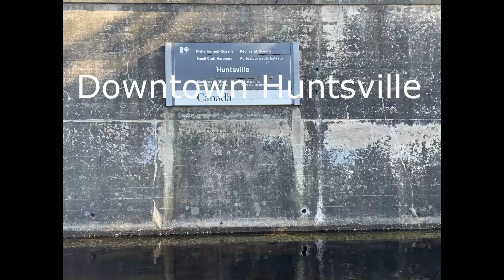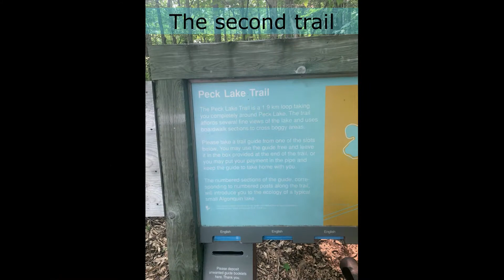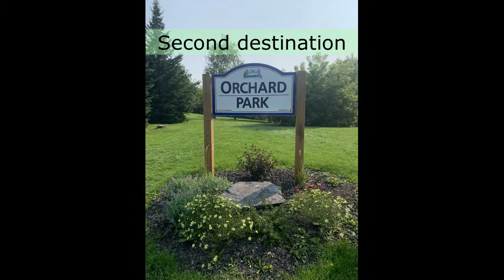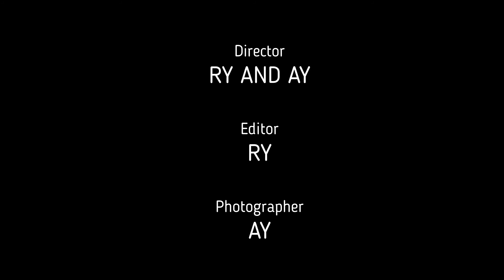Town of Huntsville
Huntsville at Muskoka region.
Places to visit at Huntsville
Lions lookout, Algonquin provincial park, Arrowhead provincial park,
Hunters Bay Trail, Orchard, Hutcheson Beach, etc.